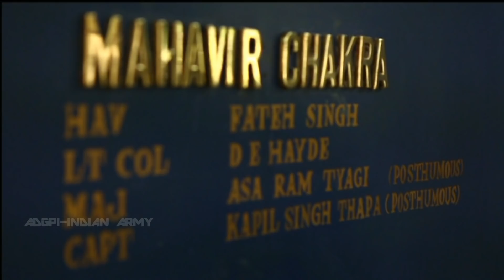The Battle of Dograi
The Battle of Dograi, one of the bloodiest battles in Indian military history, was fought in the town of Dograi near Lahore. India first captured Dograi on September 6th but withdrew. Again on the night of Sept 20th and 21st Indian Army's Jat Regiment trampled Pakistani defenses and recaptured Dograi. The very next day cease-fire was announced and the forces were ordered to return. Dograi is one of the many opportunities India had since Independence to finish the Pakistan conflict once and for all, but each time India has practiced restraint.